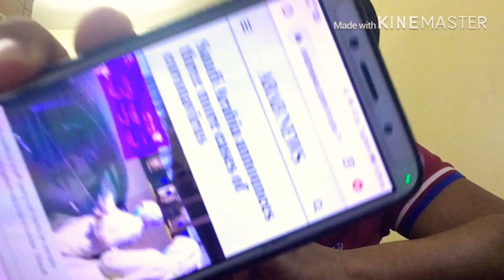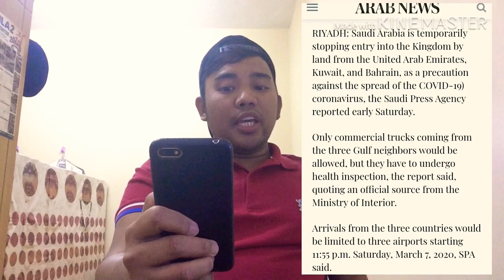CONFIRMED CORONA VIRUS IN SAUDI ARABIA | Precautionary measures has been taken by MOH